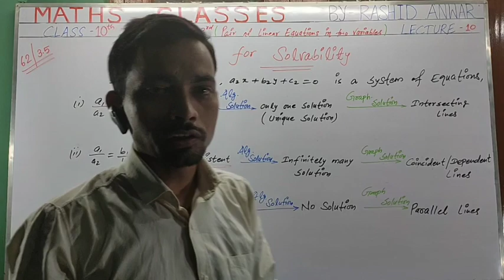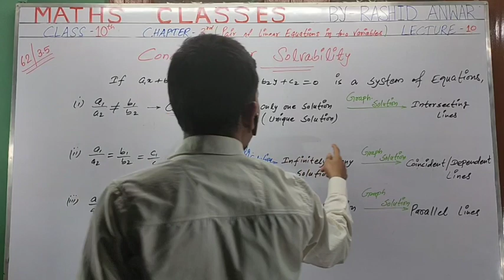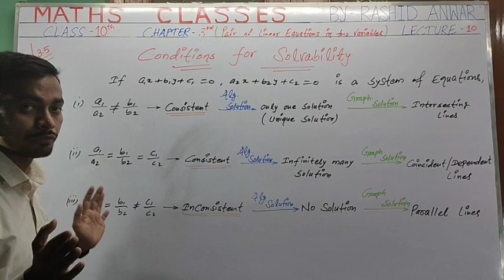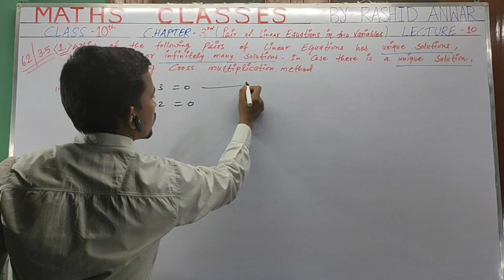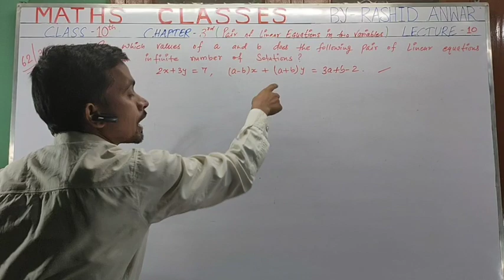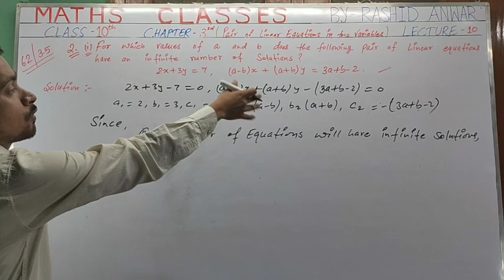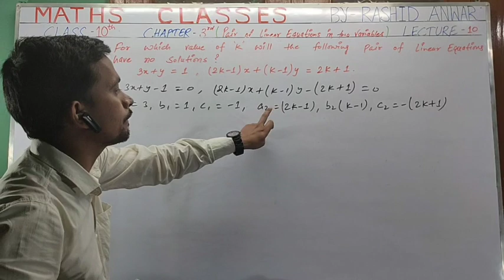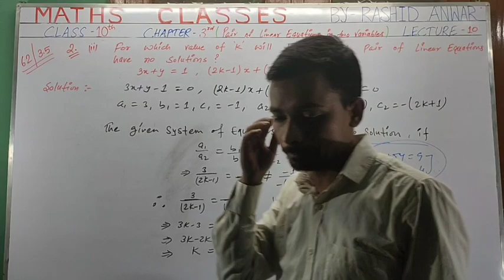NCERT, Class - 10th, Chapter - 3.5, Q. No. - 1,2,3....... Lecture 10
Conditions for Solvability
Lecture 10
NCERT
Class - 10th
Page no.- 62
Chapter - 3.5
Q. No. - 1,2,3